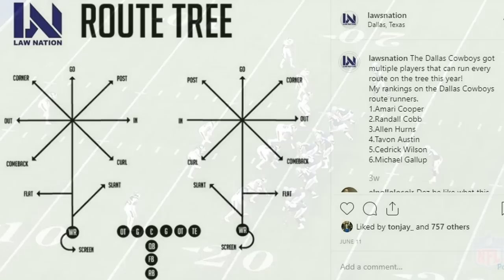Dallas Cowboys | Quick Film Session on Jason Witten "Ole Reliable"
Welcome to the Cowboys Experience! We offer outstanding Dallas Cowboys experiences and travel packages for our family of fans!

Law's Mailing Address
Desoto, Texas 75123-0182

***My Equipment***